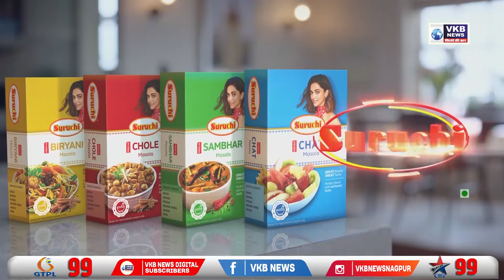सिक्योरिटी डिपॉज़िट रद्द किये जाए - चंद्रशेखर बावनकुले